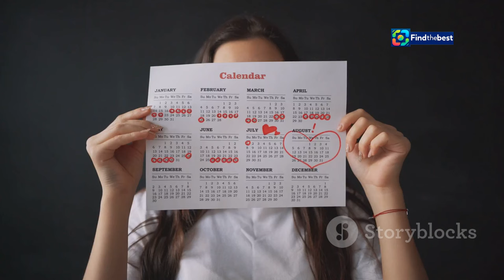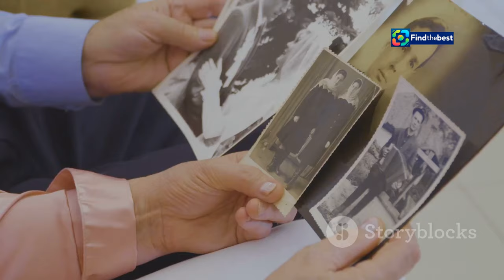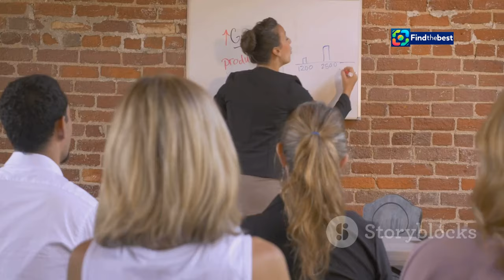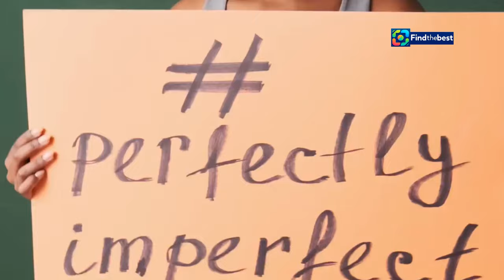Sweden`s First Medal at the Paralympics in Paris - Anna Beck Takes Bronze in Time Trial �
OUTLINE:
00:00:00 Introducing Anna Beck
00:01:49 The Dream of Paralympic Gold
00:02:29 The Road to Paris
00:03:07 The Tension Builds
00:03:39 First Laps on the Track
00:05:31 An Intense Battle for Gold
00:06:13 Three-Tenths of a Second
00:07:54 Victory! Anna Beck, Paralympic Champion
00:08:37 "She Never Gave Up"
00:09:16 Anna's Legacy

**YouTube Video Title (Swedish):** Sveriges första medalj i Paralympics i Paris - Anna Beck tar brons i tempoloppet 🥉🚴‍♀️

**Category:** Sports

**Description (English):**
Join us as we celebrate an incredible achievement in Swedish sports history! 🇸🇪 In this video, we highlight Anna Beck's thrilling performance at the 2024 Paralympics in Paris, where she secured Sweden's first-ever medal by winning bronze in the time trial event! 🥉🚴‍♀️

Witness the intense moments and hear from Anna herself as she shares her journey filled with hard work, sweat, and determination. 💪❤️ Don't miss the nail-biting finish, where just three-tenths of a second separated her from fourth place!

Watch the full story of perseverance and triumph and cheer on Anna as she gears up for her next race! 🎉🏆

**Description (Swedish):**
Följ med när vi firar en otrolig prestation i svensk idrottshistoria! 🇸🇪 I denna video lyfter vi fram Anna Becks spännande prestation vid Paralympics 2024 i Paris, där hon säkrade Sveriges första medalj genom att vinna brons i tempoloppet! 🥉🚴‍♀️

Upplev de intensiva ögonblicken och hör från Anna själv när hon delar sin resa fylld med hårt arbete, svett och beslutsamhet. 💪❤️ Missa inte den nagelbitaren till avslutning, där bara tre tiondelar skilde henne från fjärdeplatsen!

Titta på hela berättelsen om uthållighet och triumf och heja på Anna när hon förbereder sig för sitt nästa lopp! 🎉🏆